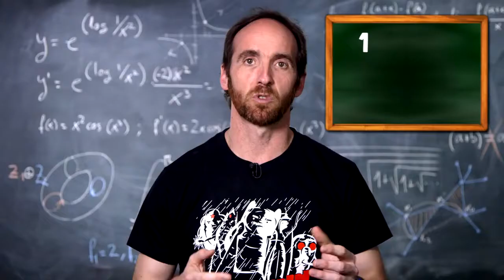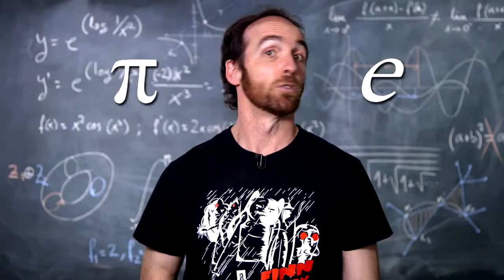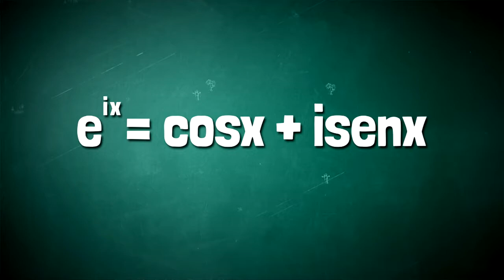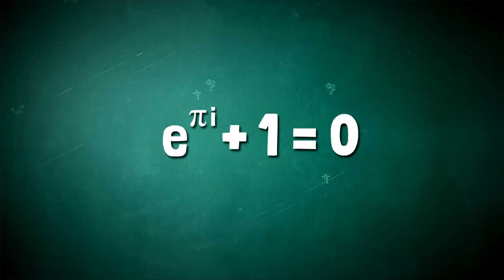La identidad de Euler - La ecuación más bella del mundo